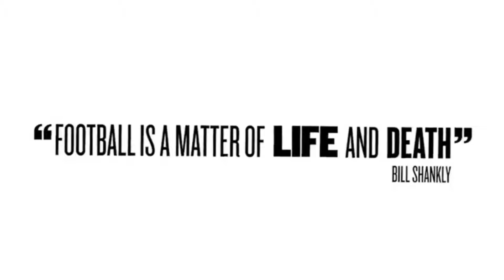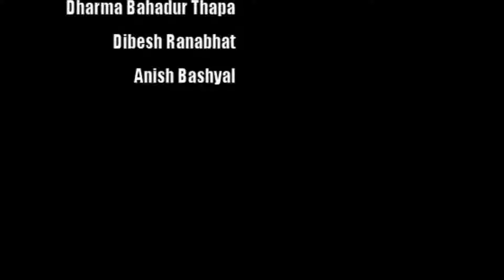OPENING VIDEO OF RMFT || FOOTBALL || 2019 || GANDAKI BOARDING SCHOOL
The football tournament, named as Rohan Memorial Football Tournament is annually organized by Grade 10 students on the memory of Late Rohan Adhikari.  Late Rohan Adhikari used to study in GBS. He left this world when he was studying in grade 9 due to blood cancer. So in the memory of Late Rohan Adhikari, school has given such a responsibility to grade 10 students to organize the tournament. The first RMFT was organized on 2068 BS and was conducted successfully.
And Here Is The Opening Video Of RMFT 2019
Music Used In This Video: